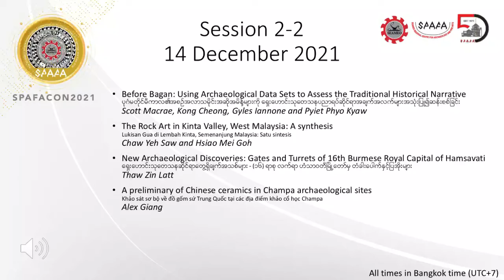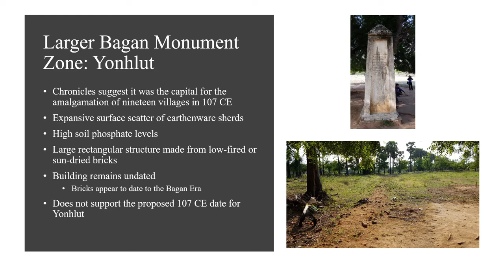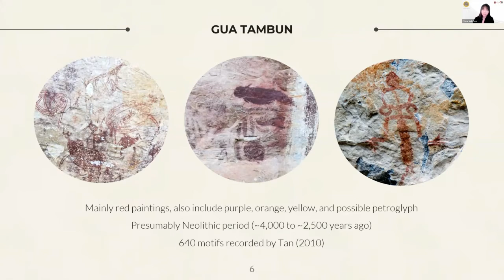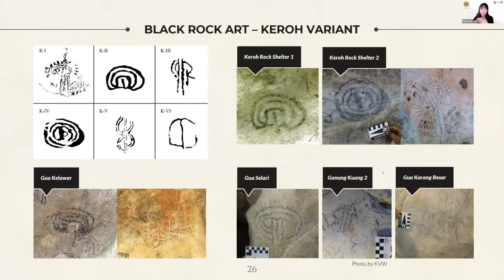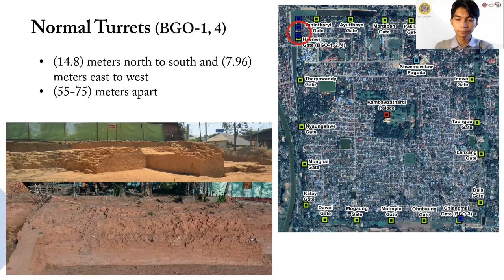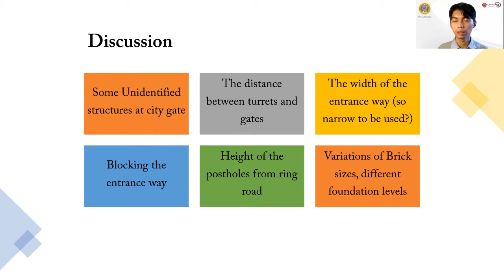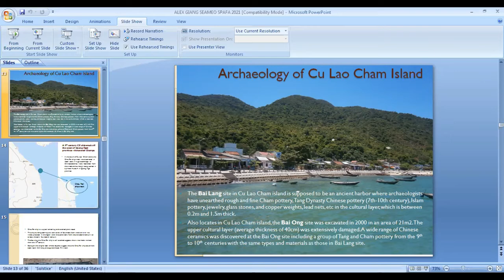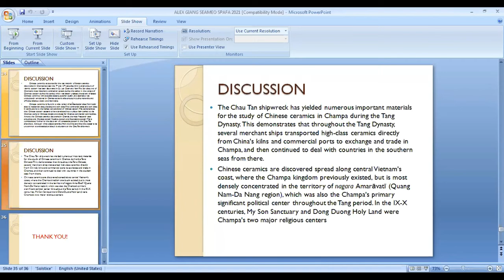SPAFACON2021 Day 2/5 - Session 2-2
Day 2 of SPAFACON2021 on Tuesday, 14 December 2021 was the longest day of the 5-day Conference with three sessions (Sessions 2-1, 2-2 and 2-3). The second day was focused on 'Archaeology'. Here is the second session on Day 2, Session 2-2, which commenced at 11am (Bangkok time).

11:00 Session 2-2

● Before Bagan: Using Archaeological Data Sets to Assess the Traditional Historical Narrative
ပုဂံမတိုင်မီကာလ၏အစဉ်အလာသမိုင်းအဆိုအမိန့်များကို ရှေးဟောင်းသုတေသနပညာရပ်ဆိုင်ရာအချက်အလက်များအသုံးပြု၍ဆန်းစစ်ခြင်း
by Scott Macrae, Kong Cheong, Gyles Iannone and Pyiet Phyo Kyaw

● The Rock Art in Kinta Valley, West Malaysia: A synthesis
Lukisan Gua di Lembah Kinta, Semenanjung Malaysia: Satu sintesis
by Chaw Yeh Saw and Hsiao Mei Goh

● New Archaeological Discoveries: Gates and Turrets of 16th Burmese Royal Capital of Hamsavati
ရှေးဟောင်းသုတေသနဆိုင်ရာတွေ့ရှိချက်အသစ်များ - (၁၆) ရာစု လက်ရာ ဟံသာဝတီမြို့တော်မှ တံခါးပေါက်နှင့်ပြအိုးများ
by Thaw Zin Latt

● A preliminary of Chinese ceramics in Champa archaeological sites
Khảo sát sơ bộ về đồ gốm sứ Trung Quốc tại các địa điểm khảo cổ học Champa
 by Alex Giang